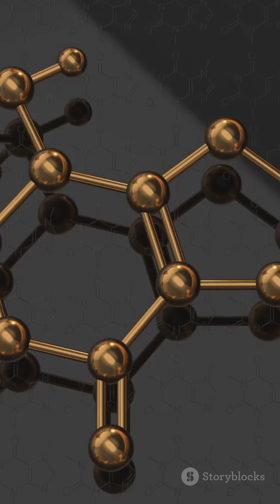This Moon Acts Like Earth ! Titan in 60s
You won’t believe this moon acts like Earth—meet Titan in 60 seconds! Dense nitrogen atmosphere, methane rain, seas and rivers of liquid hydrocarbons, dune fields and possibly a subsurface ocean—Titan shows Earth-like weather and geology under alien conditions. Learn quick facts from Cassini-Huygens discoveries, why methane plays Titan’s water role, and how cryovolcanoes and organic chemistry make it a top target for future missions. Perfect for space fans, planetary science lovers, and curious minds.